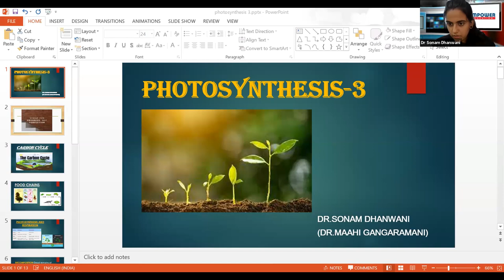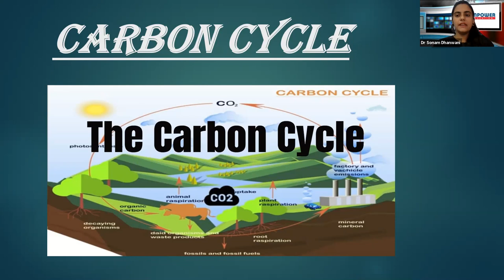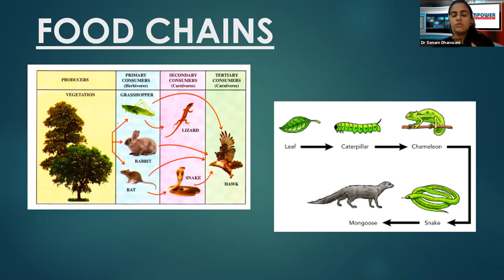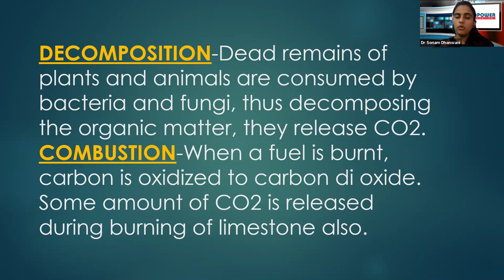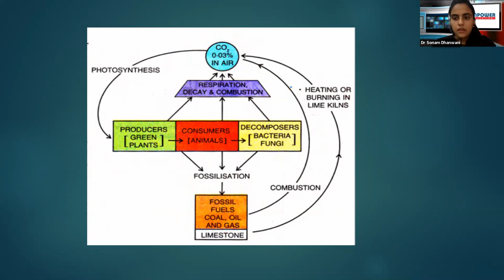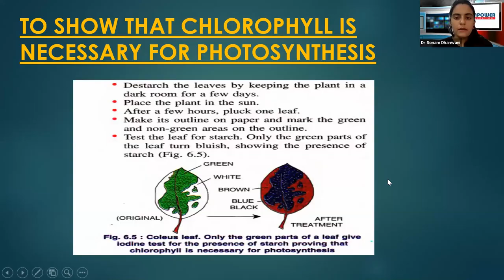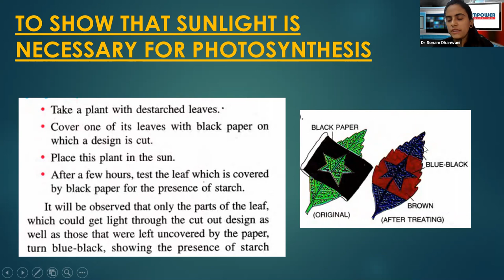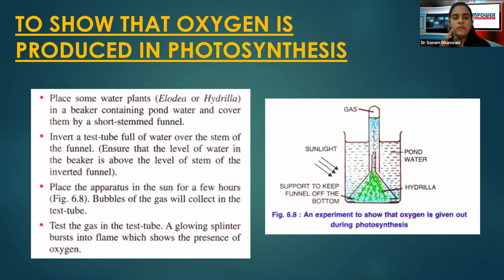| Empower Tutorials Process of Photosynthesis -L -3 | Class 10 ICSE Biology |Science |Empower 9 & 10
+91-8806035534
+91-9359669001